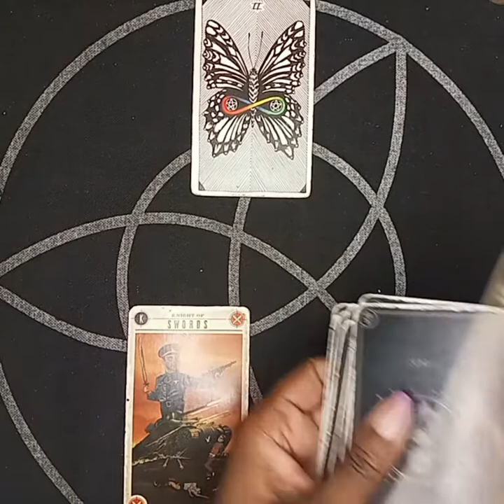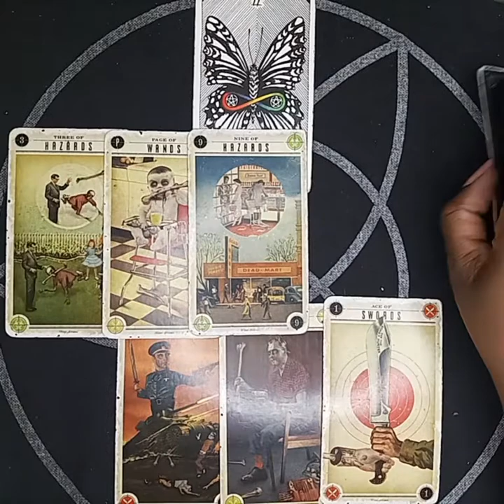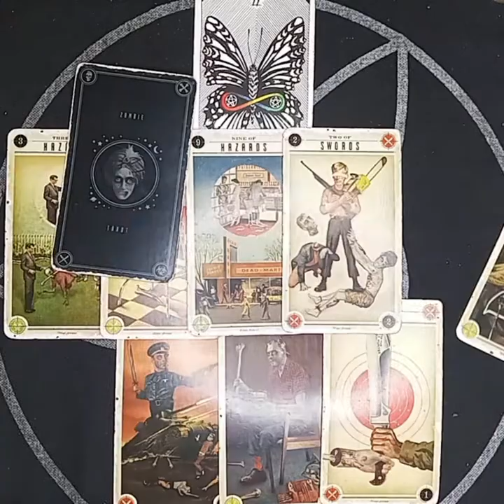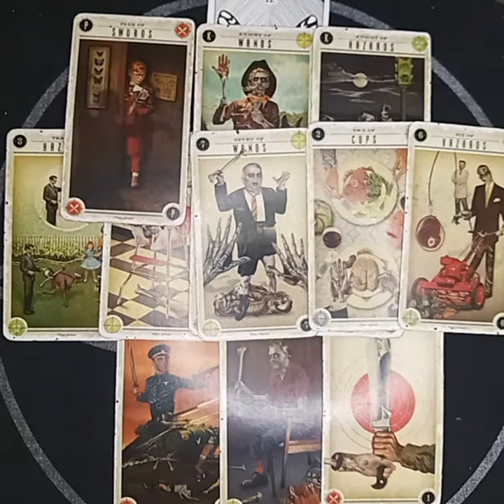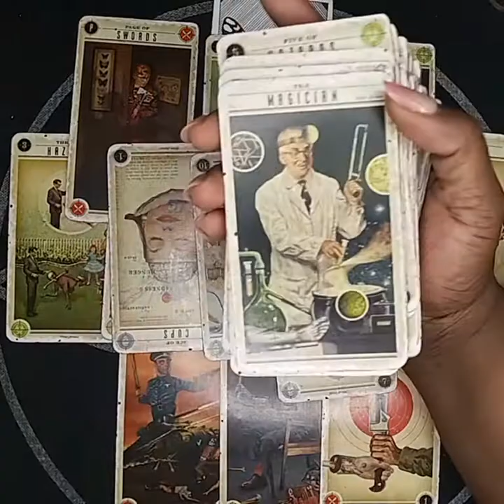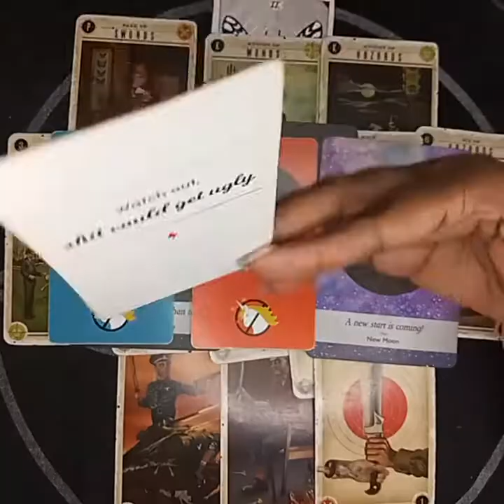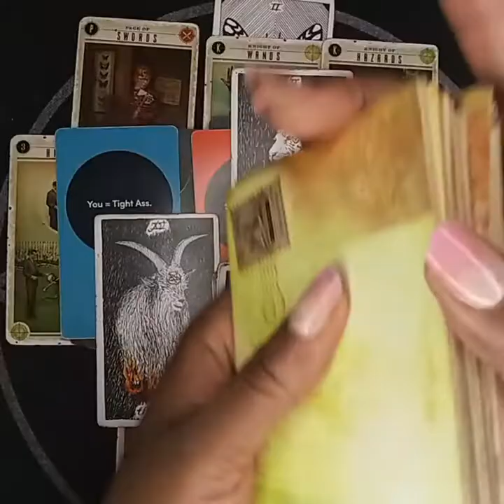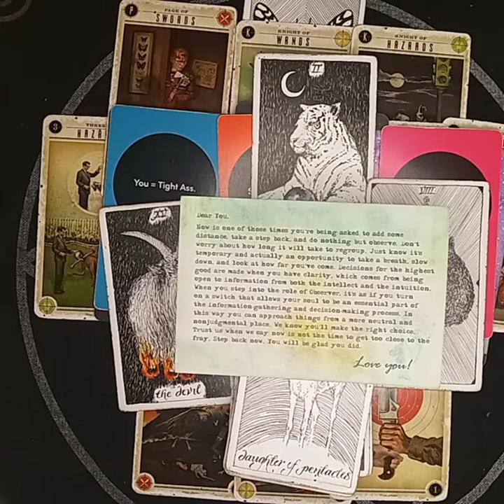VIRGO ♍ JUNE 2022 MONEY 💰 🤑 💸 "Make Your Next Move, Your Best Move!"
Virgo, You've been manifesting a breakthrough and Spirit is delivering. so why the hesitation?